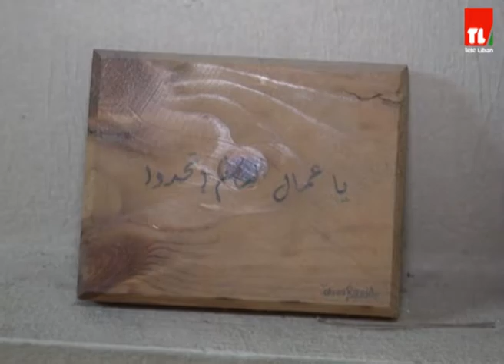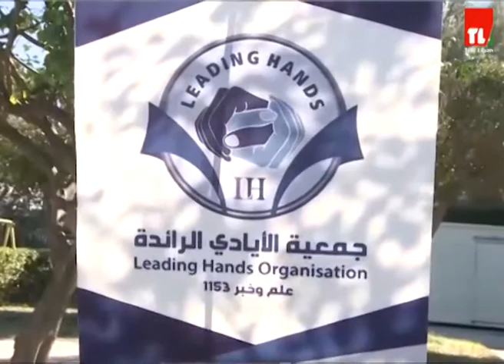مرايا الشمال - 20/02/2022